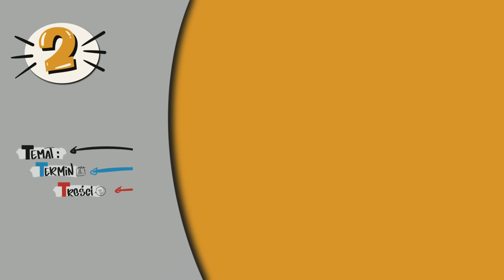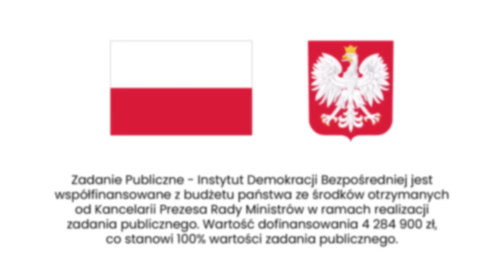Dziś to politycy układają pytania do referendum. A jak być powinno? | LubBezpośrednio.pl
W polskim ustroju tak naprawdę to politycy mają monopol na zarządzanie referendum i układanie pytań, które zostaną w nim zadane. Jak to powinno wyglądać w państwie, które chciałoby potraktować narzędzia demokracji obywatelskiej i proobywatelskie mechanizmy na serio? Instytut Demokracji Bezpośredniej odpowiada w nowej animacji!

2. Wejdź na i śledź nasze materiały, w tym informacje o nadchodzących spotkaniach!
3. Zapisz się na nasz newsletter, by nie przegapić cennych informacji i dowiedzieć się, kiedy pojawimy się w Twojej okolicy
4. Zaproś nas do zorganizowania warsztatu lub wykłady w swoim mieście lub Twojej organizacji